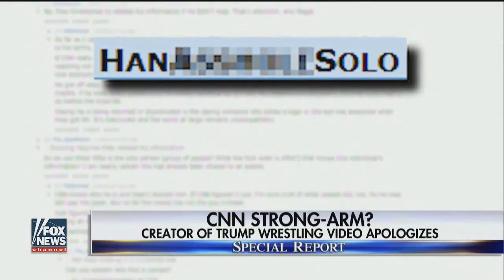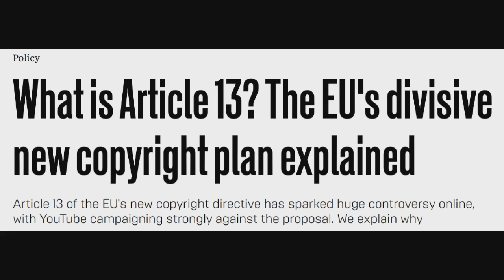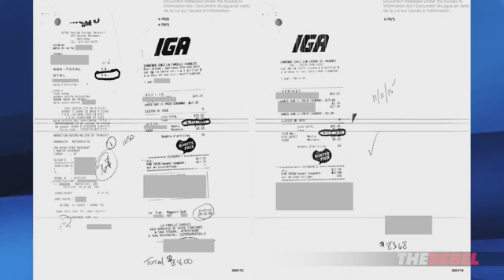Why They Hate Memes